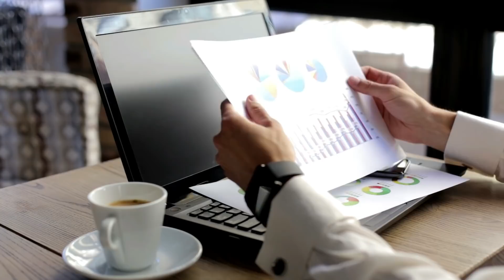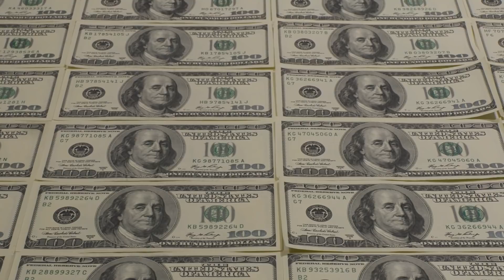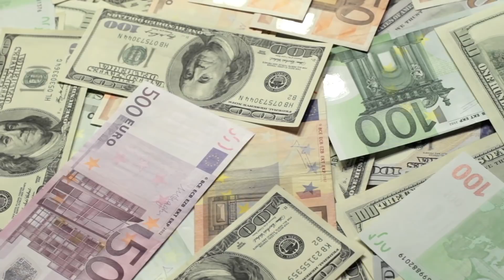SENATORS PUSH FOR $2000 STIMULUS CHECKS! STIMULUS CHECK UPDATE